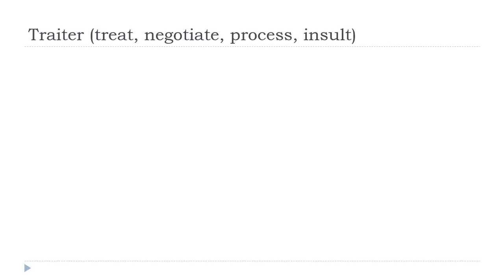பிரஞ்சு மொழி அறிய = Traiter # Indicatif Présent